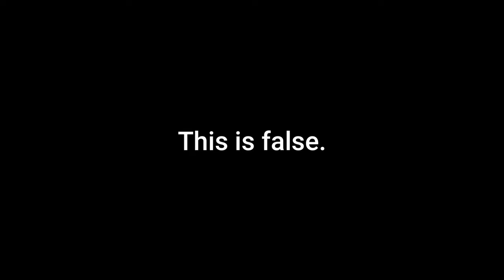I feel nothing... [ Pizza Tower Peppibot Factory Lap 4 P Rank ]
Although Peppibot Factory gave me a hard time, surprisingly it didn't take me the longest to beat.
The stress was real though.